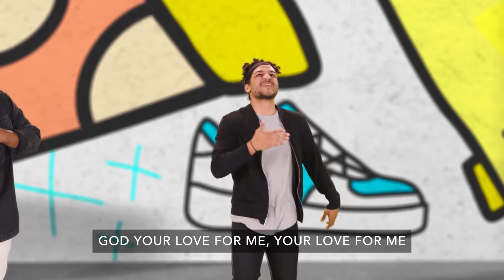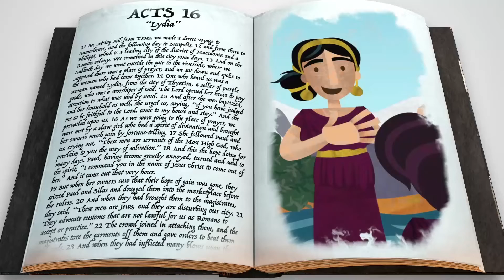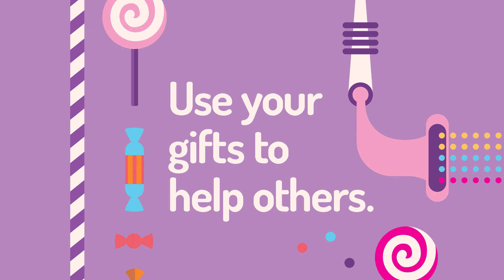Custom Creations W3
In week three, we head to Acts 16:13-15.
a moment from one of Paul’s travels where we meet a
woman named Lydia. Lydia had a unique skill: the art of
making clothing with purple dye. This set her apart and
gave her standing among the “upper crust” of Philippian
 society. Lydia also followed God. When Paul and his
companions traveled to Philippi, they found Lydia and
other women meeting and praying. Lydia became a
follower of Jesus and became a leader in the church at
Philippi.

Bottom Line: Use your gifts to help others. Each of us
has something we’re good at. Just like God used Lydia,
God can use our skills and talents to help others and
make a difference in the world around us.